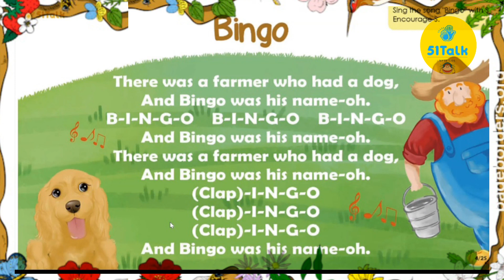51talk Songs " Bingo " Lyrics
51talk Songs " Bingo " Lyrics

There were some kids who had a dog
And Bingo was his name O
B-I-N-G-O
B-I-N-G-O
B-I-N-G-O

There were some kids
Who had a dog
Clap-I-N-G-O
Clap-I-N-G-O
Clap-I-N-G-O